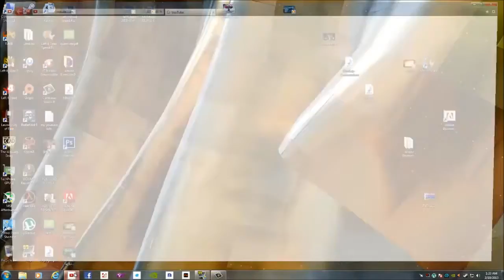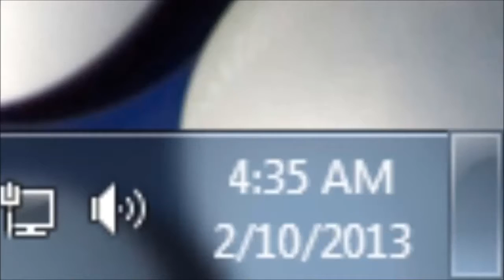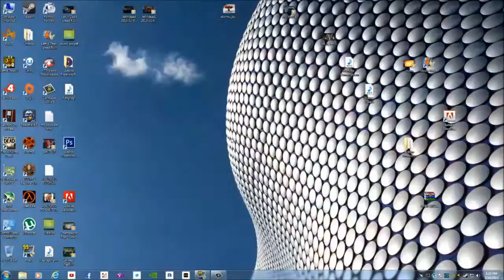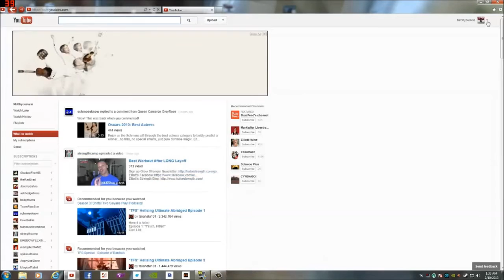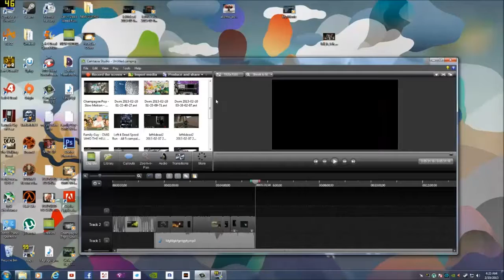1 SUBSCRIBER SPECIAL?!?!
Thanks for all 1 Subs.I am famous now.I'm making YouTube money...don't forget to Unsubscribe..peace out !!

SHOUTOUTS TO MY BOY!

OH MY. This is incredible. This calls for a celebration. ;) ▭▭▭▭▭▭▭▭▭▭ [❤] SOCIAL MEDIA ▭▭▭▭▭▭▭▭▭▭ ○ Twitter: .

FREE TIME SECOND CHANNEL: Like My Facebook Page: .

You guys have no idea how much you all mean to me and how grateful I am for what you have given me. Here is the story of my life so far, it's nothing special but .